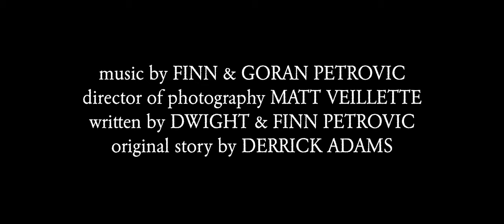The Wild World Itself (TRAILER)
AN OFFICIAL FANTASIA SELECTION- 2023

Starring: JOSHUA BILBAO, OLIVER PASSARELLA, DEVIN BELL, GORAN PETROVIC, MYRIAM LOPEZ.
director of photography MATT VEILLETTE
written by DWIGHT & FINN PETROVIC
original story by DERRICK ADAMS
executive producer MATT VEILLETTE
producer FRANCOIS DRUOIN
first assistant director DAN LIBMAN
sound mixer RICHARD SANDON
edited by DWIGHT PETROVIC
coloured by RYAN KHANNA
directed by DWIGHT & FINN PETROVIC